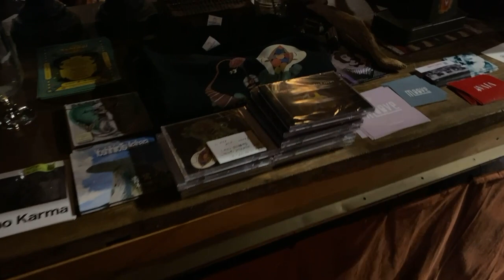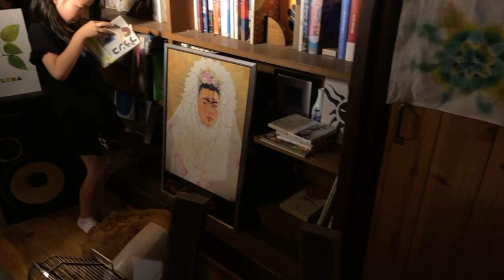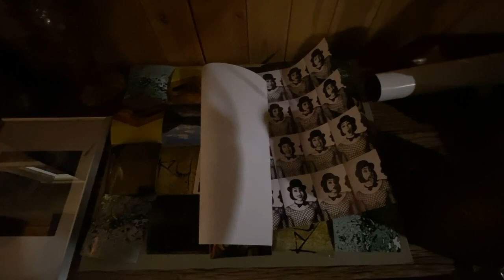THE FUGU PLAN RUI YOSHIGAKI 極楽shanti @patinabindu / psychedelic jamband japan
✴︎official✴︎